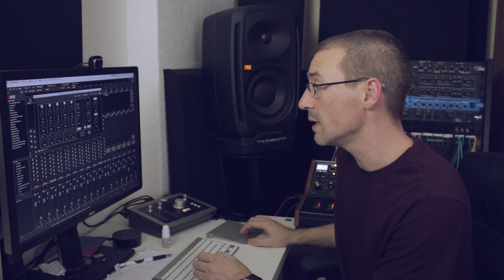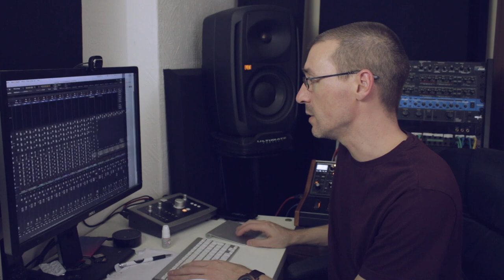ASK ME ANYTHING 044 | DOM KANE VLOG 071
Another AMA... Ask me anything in the comments below, and I'll answer them in the next one :)

Dom Kane is a DJ and Producer signed to Mau5trap Records, a writer/composer for Universal, and sound-designer for the likes of Moog Synthesisers, FXpansion, Xfer, and Cakewalk to name a few.

The Kane Audio VLOG Series is a collection of small tips and tricks for music production, along with random discussion points from Q&A sessions, hopefully providing the viewer with a deeper insight to the workings of the electronic music industry.